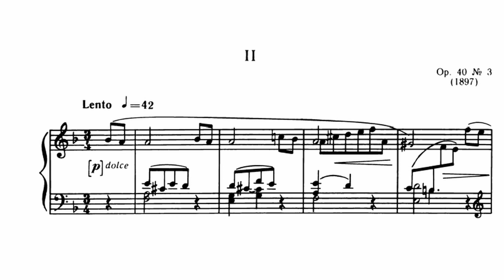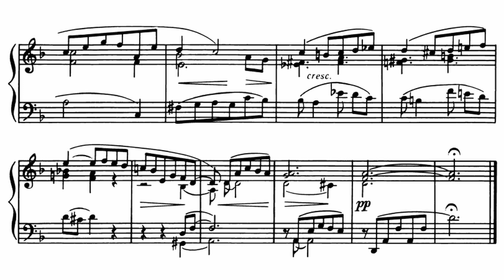Anatoly Lyadov - Prelude Op. 40, No. 3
It seemed fitting for this week's piece to be one of Lyadov's given that last week's was from Panchenko, one of Lyadov's composition students. Lyadov himself was a composition student of Nikolai Rimsky-Korsakov for some years.

Anatoly Lyadov (May 12, 1855 - August 28, 1914) was a Russian composer, teacher, and conductor. Born into a family of eminent Russian musicians, Lyadov continued the family tradition by becoming an renowned composer and conductor in his own right.

He taught at the St. Petersburg Conservatory beginning in 1978. Some of his pupils include Sergei Prokofiev, Nikolai Myaskovsky, and Mikhail Gnesin. He was a variable but at times brilliant instructor. Conductor Nikolai Malko, who studied harmony with him at the conservatory and would go on to teach Dimitri Shostakovich, wrote, "Lyadov's critical comments were always precise, clear, understandable, constructive, and brief. And it was done indolently, without haste, sometimes seemingly disdainfully. He could suddenly stop in midword, take out some small scissors from his pocket and start doing something with his fingernail, while we all waited."

What an interesting man.